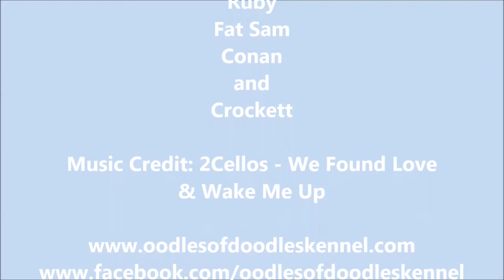7 1/2 Week Old Labrador Puppies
Toby and Ally's American/English Labrador Litter
7 1/2 Weeks Old